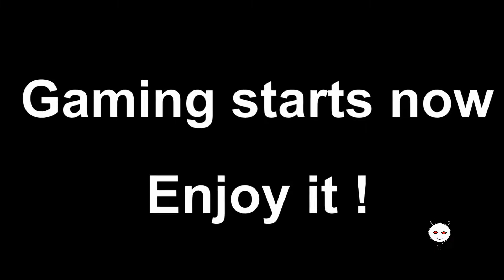Guild wars 2 [PC] (#427) Traitor hunt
We hunt down a traitor and deal with it.